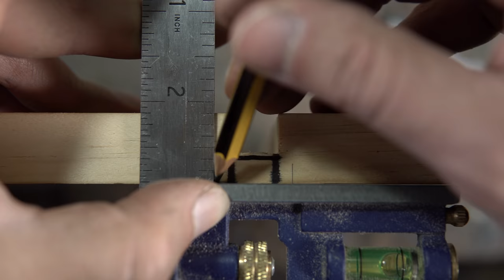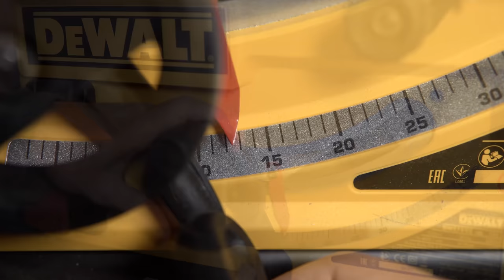SUSHI Serving TRAY / How to / Woodworking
In this video I'll show how I made a Serving Tray from Reclaimed Wood from old pine shelves. I used sliding dovetails for the base. I choose one of my prefered finishes: Shou-Sugi-Ban (焼杉板) also known as Yakisugi which adds really deep texture on soft woods as pine or cedar, besides an awesome protection for wood.